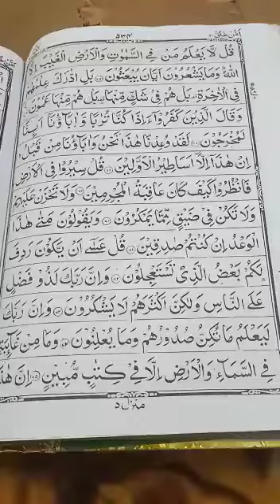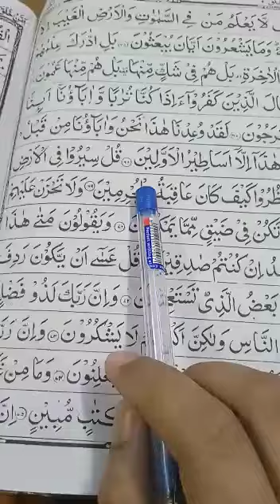Quran learning For Kids Lesson-216